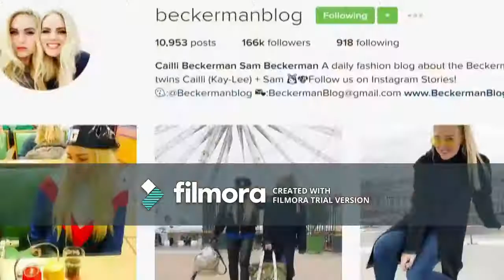ESLH Video 6 Fashion in Fiber Optic